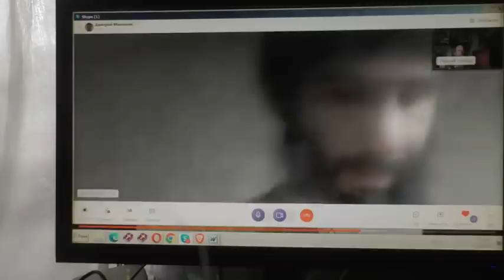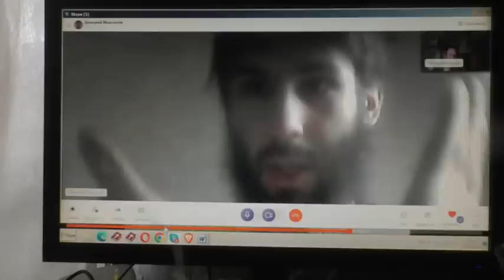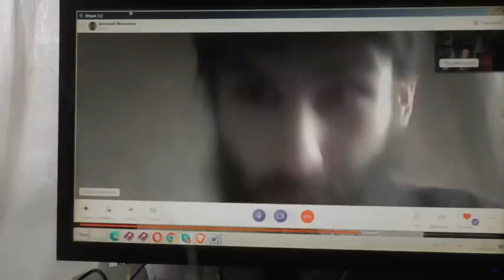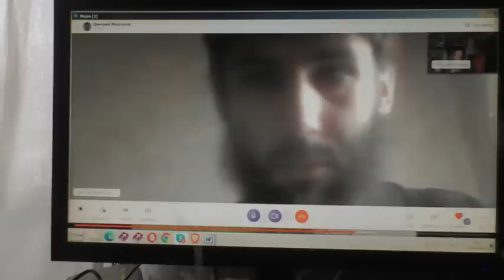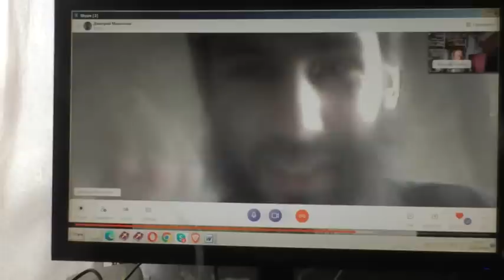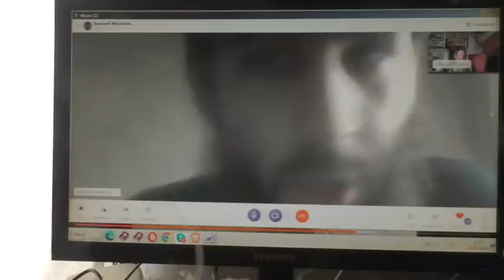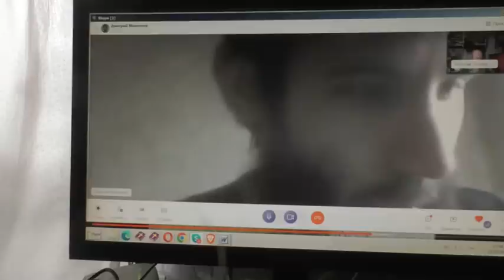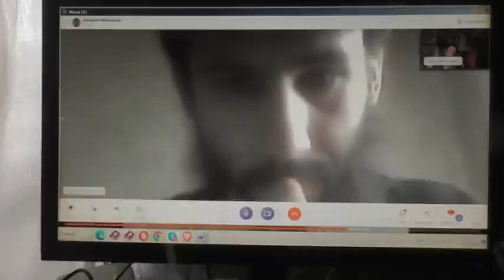По исламу беседа пошла не сразу. 30. 03. 2023